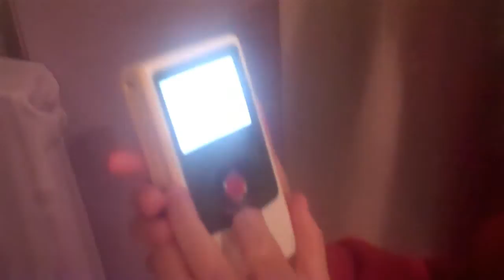Louis, 7 ans et sa caméra Flip Ultra